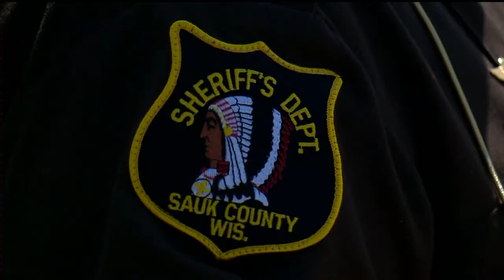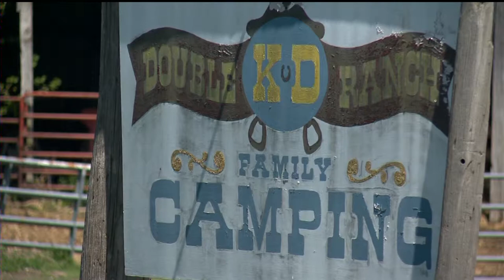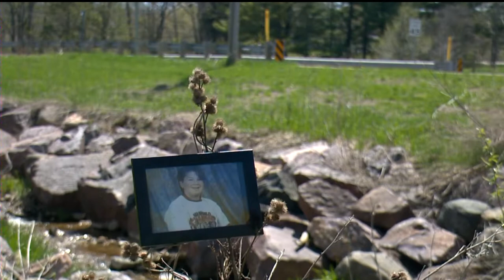Flood Plain Mapping